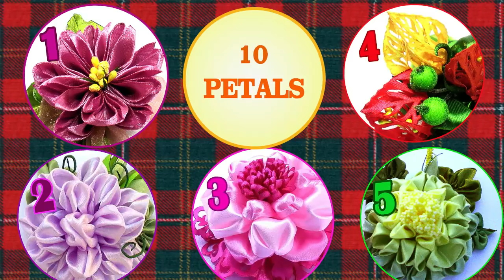DIY Flower petals | 10 kanzashi petals | Ribbon Flower for Beginners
How to make kanzashi petals? Watch this kanzashi tutorial which contains 10 master classes on making beautiful flower petals from ribbons.